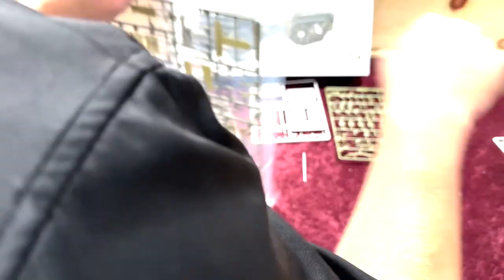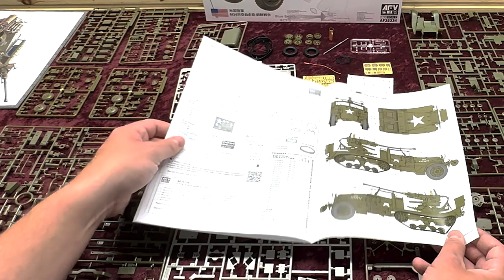1/35 US Army M34 Halftrack 40mm AA from AFV Club Models - What's In The Box?? Plastic Model Kit!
Take a look at What's In The Box in this new release from AFV Club with me!